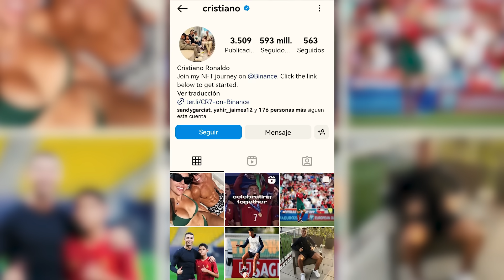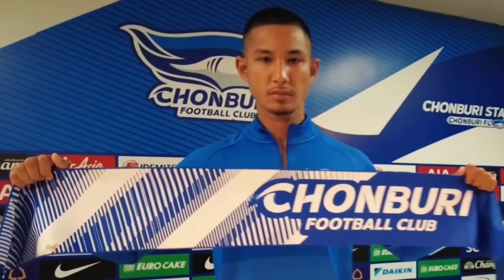🔥Los 10 FUTBOLISTAS mas RICOS del MUNDO en 2025 | Te SORPRENDERAS con el NÚMERO 1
En este VIDEO, exploraremos el fascinante mundo de los futbolistas más RICOS del PLANETA.

Desde increíbles contratos publicitarios hasta inversiones inteligentes, estos jugadores han acumulado una fortuna impresionante fuera de los terrenos de juego.

En este recorrido por los 10 futbolistas más adinerados del mundo, descubriremos las historias detrás de su éxito financiero y cómo han logrado convertirse en verdaderos magnates del fútbol.